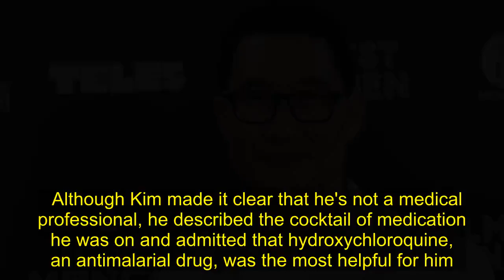Daniel Dae Kim reveals he's 'practically back to normal' after testing positive for coronavirus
"I am happy to report that my progress has continued and I feel practically back to normal. I am lucky to be in the 80 percent of diagnosed cases that have not required hospitalization, that’s an important statistic,” he added.  “I’ve pretty much been staying in bed, taking my medication, but as of now I have no symptoms other than a little residual congestion which should clear of very soon," Kim continued. The former "Lost" star went on to describe how he's been in total isolation but will be reunited with his family on Monday — who luckily don't have any symptoms. “Happy to report they are still symptom-free and just bored like the rest of us,” he joked.  Although Kim made it clear that he's not a medical professional, he described the cocktail of medication he was on and admitted that hydroxychloroquine, an antimalarial drug, was the most helpful for him. It's the drug “that has been used with great success in Korea in their fight against the coronavirus.” “I won’t say that it’s a cure and I won’t say definitively that you should go out and use this, but what I will say is that I believe it was crucial to my recovery. I believe the entire mixture of drugs was crucial to my recovery," Kim said.  He was also prescribed by a doctor: Tamiflu, azithromycin, known as a z-pack, and a glycopyrrolate inhaler. Kim is one of several celebrities to contract the novel virus, including Idris Elba, Tom Hanks, Rita Wilson and Kristofer Hivju.